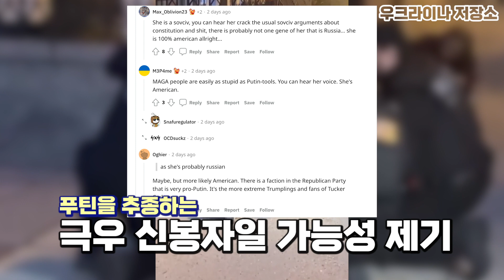"난 우크라이나 싫어!" 경찰에 덤비다 체포된 무지성 푸틴 추종자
10.11 미국 워싱턴DC 러시아 규탄 집회 현장